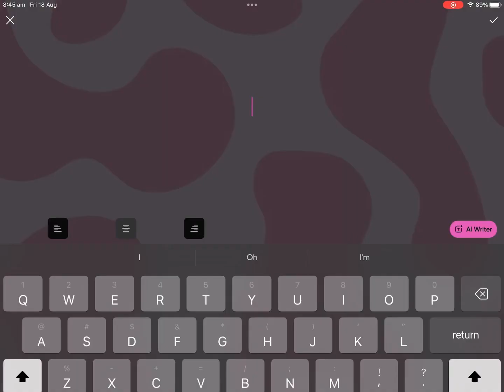POV: Emily finds out what a preppy is 😂